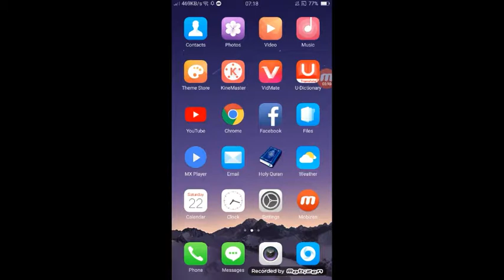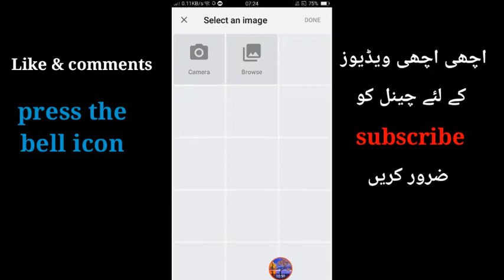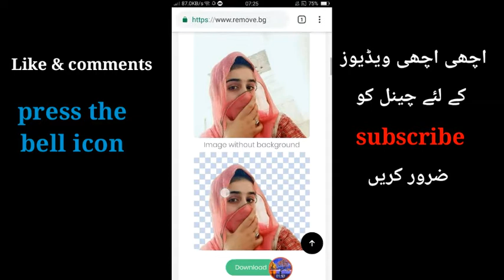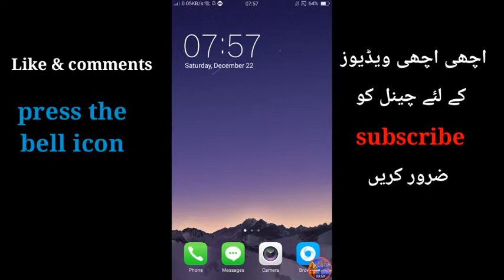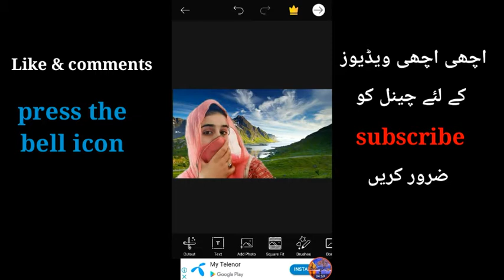Remove background any photos only five seconds 5 second me background change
Is video me bataya gia Hy k kis tarah AP apni tasveer ka background change kar sakte Hain sirf 5 second me ak Clic par bilkul easy tariqe se apni tasveer ko aesa banaen k Jo bhi dekhe ga heran reh Jay ga✓✓✓✓✓✓✓✓✓✓✓✓
Plz.is video ko ziyada se ziyada Boston k sath share Karen like zaroor karna plz aur channel ko subscribe karna mat bhoolen kio k main AP k liye le k ata rahon ga bahut interesting tip & triks
Koi bhi AP ka sawal ho to AP pooch

nstagram Link

Auto likes and auto comments for Facebook

Wonderful app for cricket lovers_______________✓

My Gmail